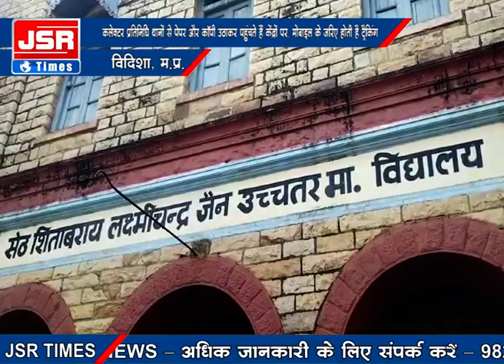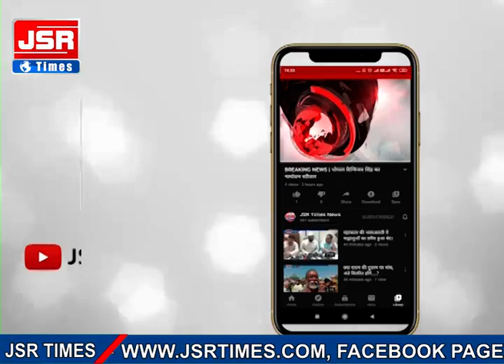दसवीं बोर्ड की परीक्षा के लिए इस बार शासन और प्रशासन द्वारा की जा रही सख्ती।